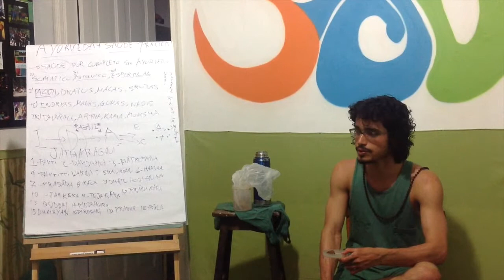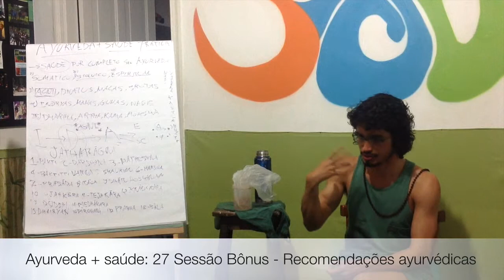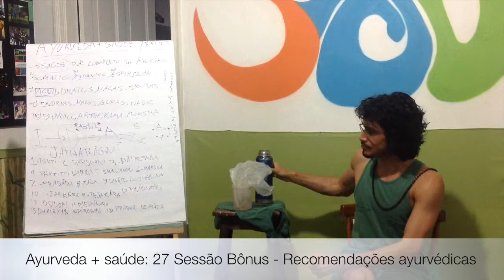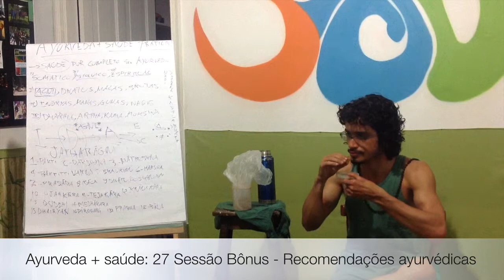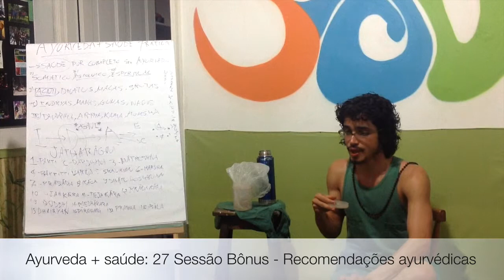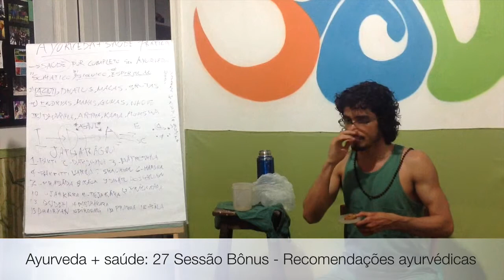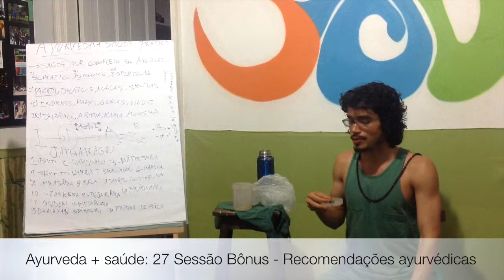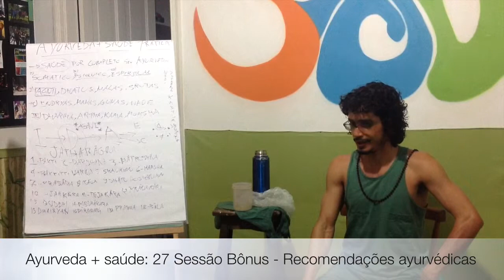Ayurveda + saúde :: 27 Sessão Bônus - Recomendações Ayurvédicas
O faz uma sessão extra com boas recomendações para o seu dia-dia, com pequenas dicas para limpeza diária, café da manhã e alimentação ao longo do dia para Vaata, Pitta e Kapha.